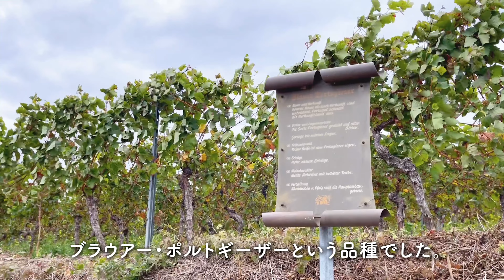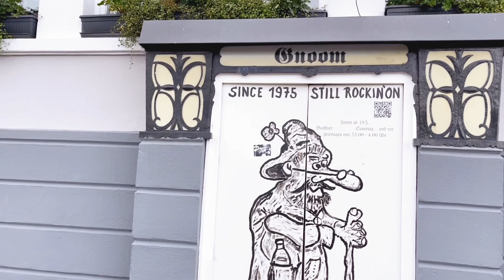ドイツ旅行・リューデスハイム｜義実家へ帰省、ワイン畑を散歩🍇 Rhein - travel ｜海外生活Vlog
少し遅めの夏休みを取って、夫の実家のある西ドイツへ帰省をしていました。ライン川沿いの街はワイン畑や船のある風景が美しいです🍇🍷
ワイン畑や観光地・リューデスハイムへ散歩をした1日をvlogにしました。

🕊自己紹介🕊
ドイツ・バイエルン州の自然豊かな小さな町で、夫と２人で屋根裏住宅に住んでいます。
インテリアやかわいい雑貨、お菓子が大好き。
普段は会社員とフリーランスで働きながら、ドイツの暮らしをVlogで配信しています。
撮影・編集は全てiphoneのみで行っています。

🌷目次🌷
0:00 オープニング
0:56 ワイン畑を散歩
2:39 ライン川沿いの街と雑貨屋さん
3:56 フェリーでリューデスハイムへ